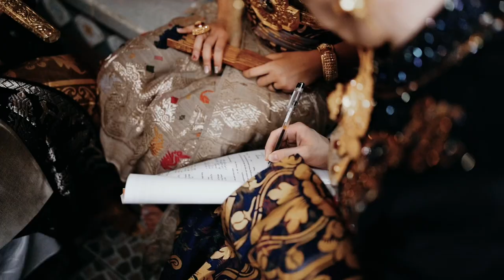Wedding in BALI 💍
Om Swastyastu,

with great love and gratitude, we present our wedding video in Bali on April 17, 2023. 💍

Our wedding was carried out as it should be.

1st of all, we'd like to thank (God) so our event ran very smoothly and we express our respect and gratitude to all our families and relatives who have congratulated and prayed for us both. 👥

We thank you very much!!!

Hair & Makeup : Cahyadewibali
Dress : Cahyadewibali
Photography : IGObaliwedding

Hope u like our video and enjoy watching it !